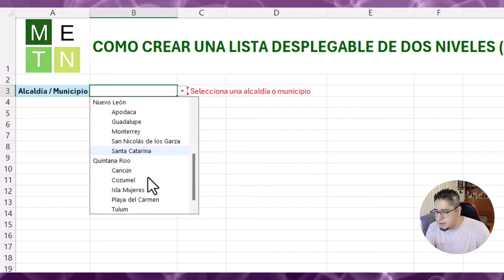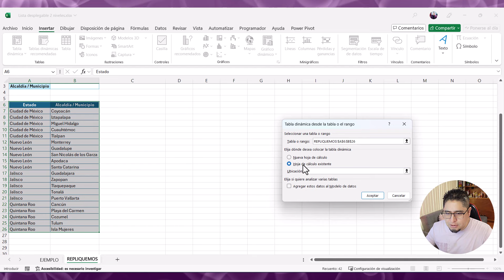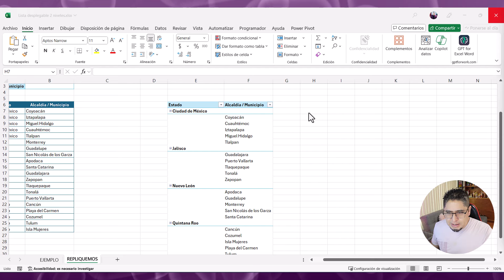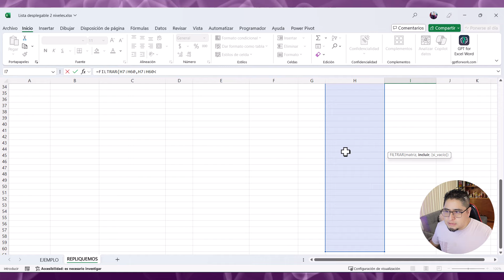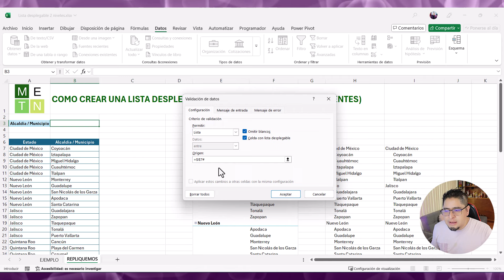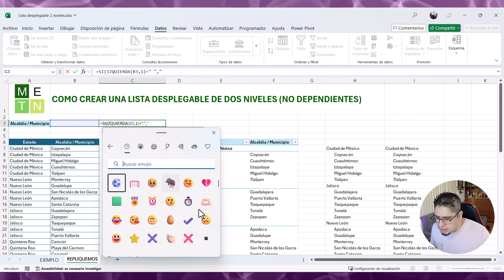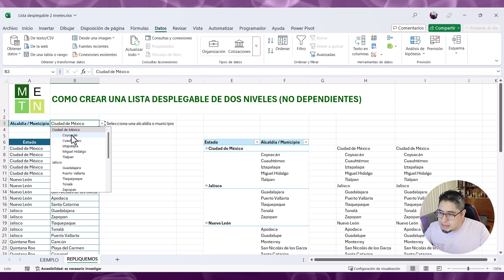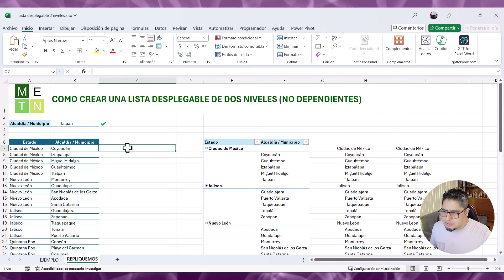Cómo Crear Listas Desplegables de Dos Niveles en Excel - ¡Organiza tus Datos Rápidamente!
Comunidad METN

En este video te enseñaré cómo construir listas desplegables de dos niveles en Excel, una técnica avanzada que te permitirá clasificar y seleccionar conceptos de manera rápida y sencilla. Aprenderás a organizar tus datos de forma jerárquica para que tus hojas de cálculo sean más eficientes y fáciles de usar. ¡No te pierdas este tutorial que elevará tus habilidades en Excel a otro nivel!